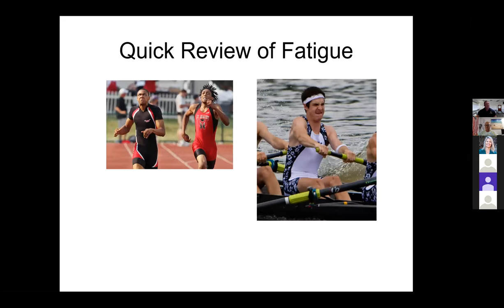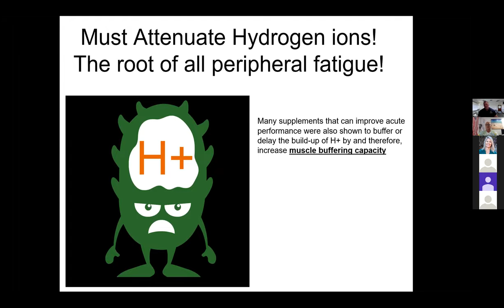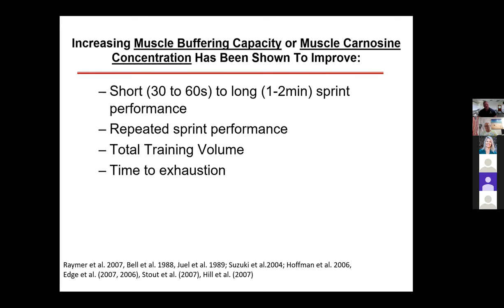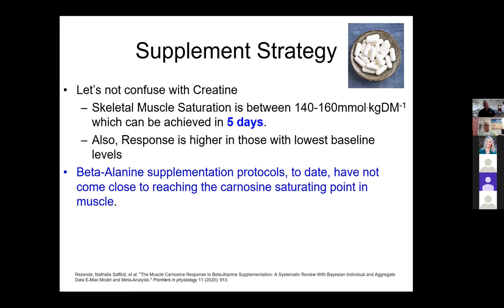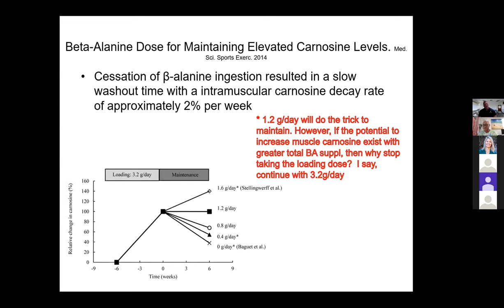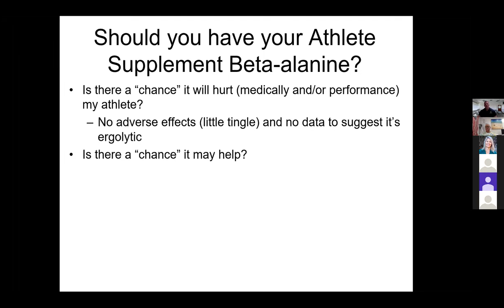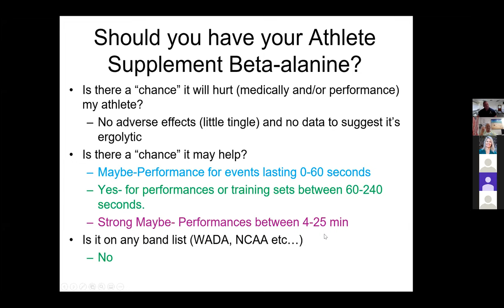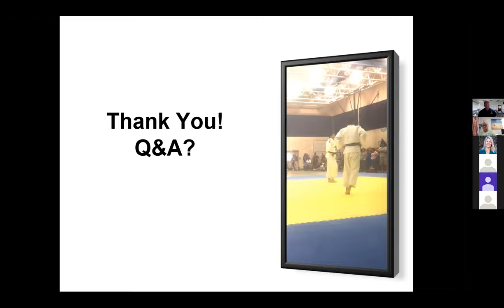Jeff Stout PhD Beta Alanine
ISSN NSU WEBINARS 2021